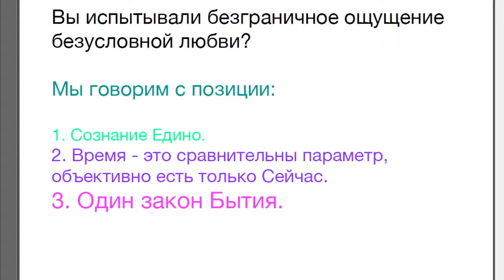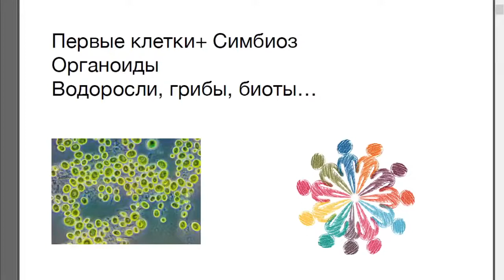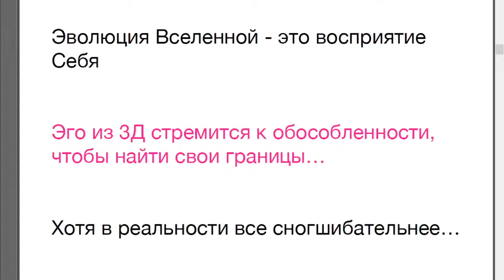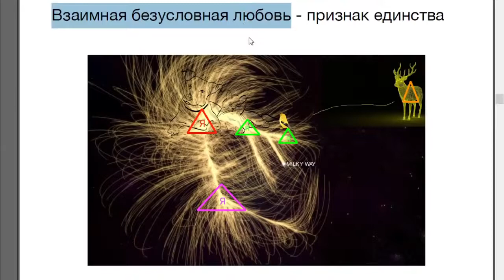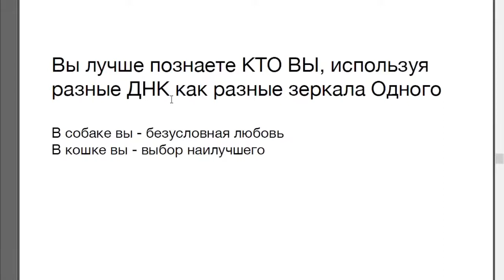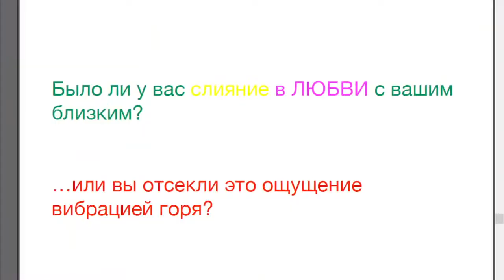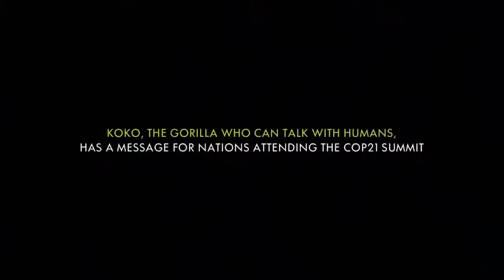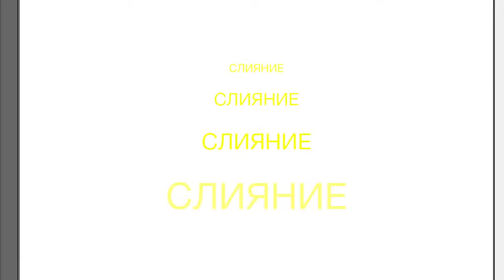СОЗНАНИЕ ЖИВОТНЫХ. Что после жизни?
Автор, источник: lee

Открытый вебинар lee
Что такое душа?
Как пересекаются души живых существ в физическом мире?
Вебинар о том, как мы воплощаемся из вне времени и пространства во время и пространство.
Разбираем тему того, как мы все связаны в физическом мире, что такое душа и как убеждения отсекают наши возможности нести ЛЮБОВЬ непрерывно.
Вебинар направлен на то, чтобы удалить боль от смертей любимых НАВСЕГДА.